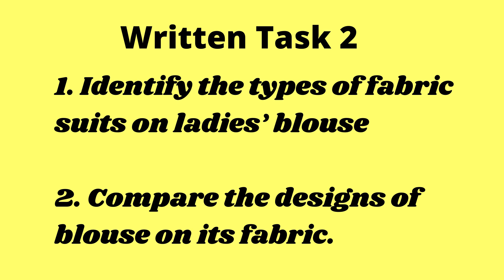TLE DM10 2QTR LESSON 2.1 TYPES OF FABRIC FOR LADY'S BLOUSE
TYPES OF FABRIC FOR LADY'S BLOUSE